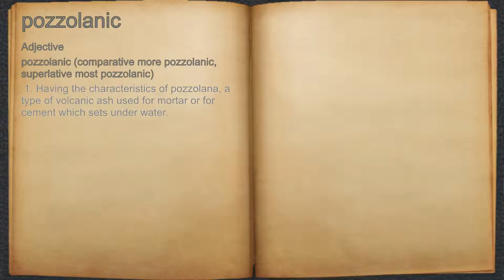What does pozzolanic mean?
A spoken definition of pozzolanic.

Intro Sound:
Typewriter - Tamskp